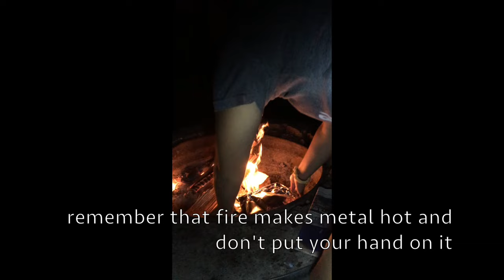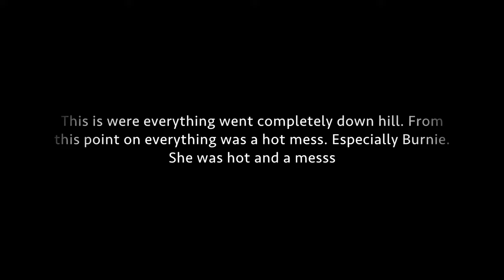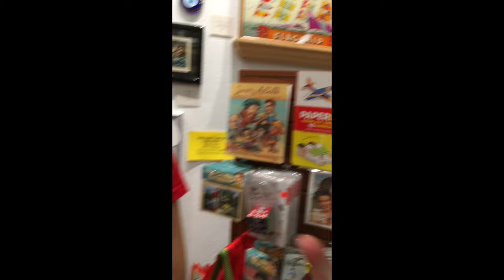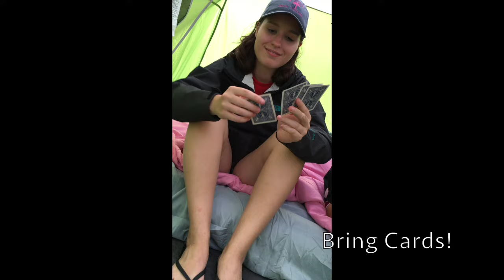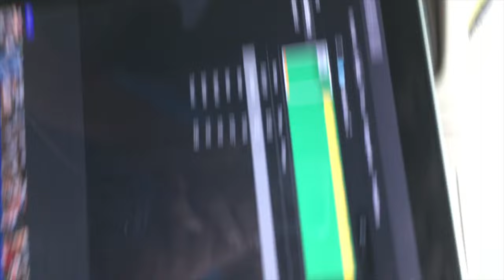What Not to Do When Camping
This video is about What Not to Do When Camping